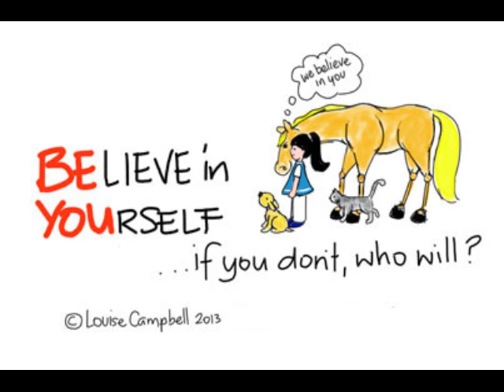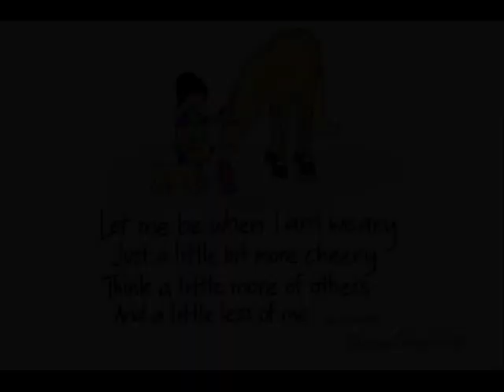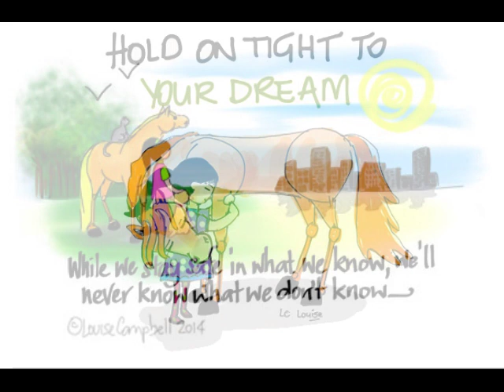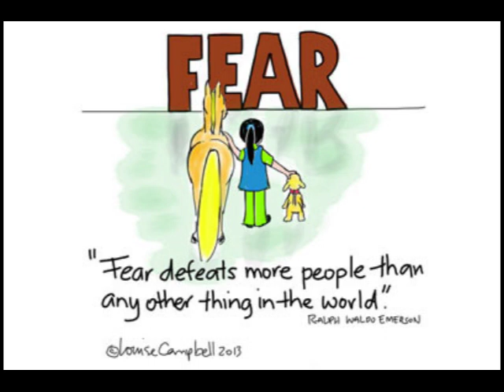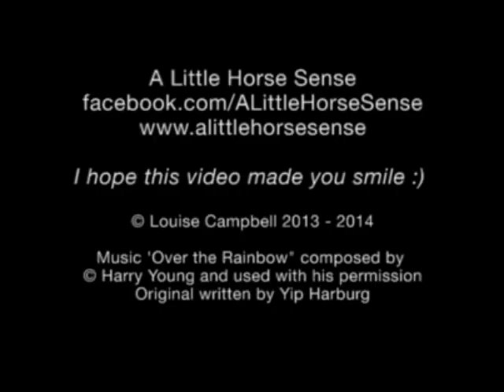A Little Horse Sense - horse drawings and quotes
Drawings and quotes from A Little Horse Sense. Drawn to inspire, motivate or make you smile. These drawings are my way of putting a smile out into the world.

Music is by Harry Young and the Original Aztecs. Thank you for allowing me to use this beautiful piece of music on this video Harry, it fits perfectly.

For more of A Little Horse Sense drawings visit the facebook